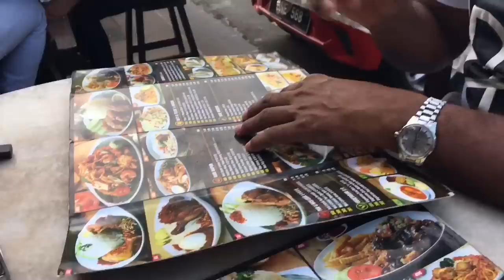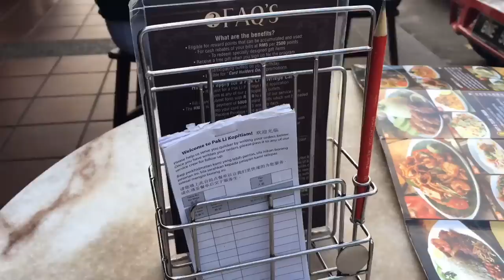বিদেশে বসে বাংলাদেশী খাবারের মজাই অন্য রকম ll সকাল সকাল বেরিয়ে পরলাম কেন ? Bangladeshi Vlogs ll